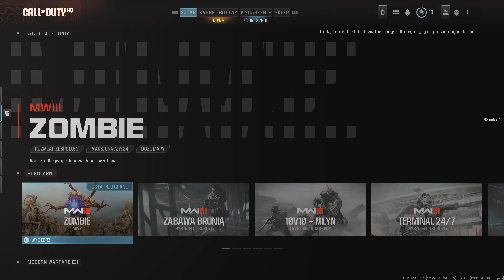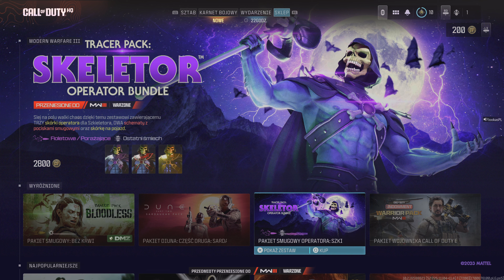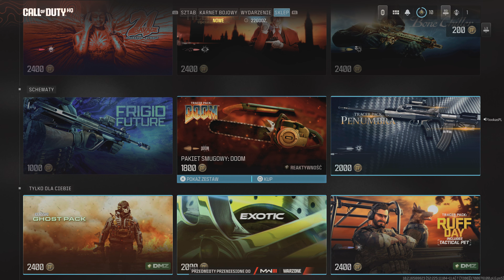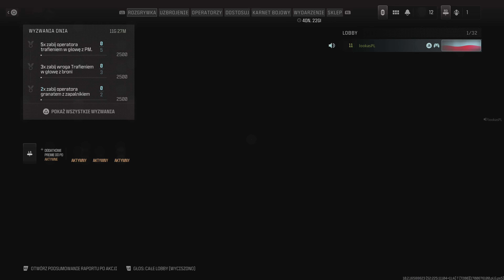padlog - Call of Duty MW3 gameplay PS5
Zapraszam na rozgrywkę z najnowszego shootera od Activision, godzinny gameplay z trybu zombie i mulitplayer ze skupieniem się na tym jak gra wygląda i działa.